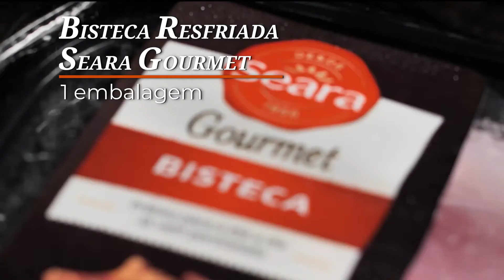COMO FAZER BISTECA DE PORCO COM ERVILHA TORTA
Essa receita incrível é para surpreender a família na mesa. Então aperta o play e vem aprender a fazer essa Bisteca Resfriada Seara Gourmet com ervilha torta e vagem, acompanhada de gengibre, pimenta dedo de moça, coentro e coco fresco.

Tempo de preparo: 1h

Tempere a bisteca com sal e pimenta do reino. Depois, aqueça uma frigideira em fogo médio, junte um fio de azeite e grelhe os dois lados da bisteca até estarem dourados.

A receita na íntegra com todos os ingredientes e o modo de preparo, você encontra no site do Minha Receita

É super fácil, não é? Depois de pronta, é só servir.